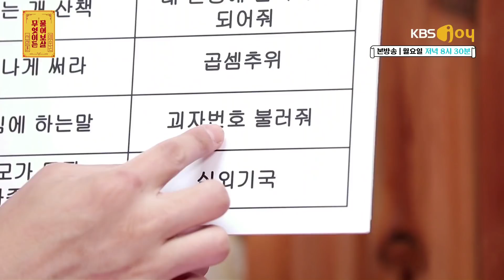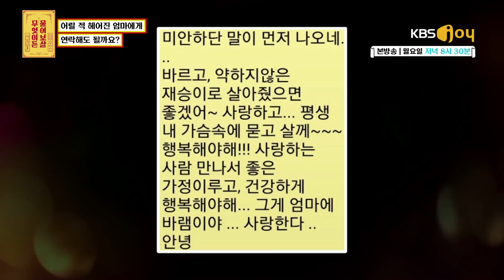[무엇이든 물어보살] - Full 영상(81회)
*매주 수 Full버전 동영상이 업로드 됩니다*

[물어보살 81화]

*MC*
-서장훈
뛰어난 선견지명으로 사람을 꿰뚫어보는 지혜의 신.
연애, 진로 고민에 특화! 따뜻한 조언을 주는 해결사.

-이수근
산전수전 겪으며 살아 남은 예능의 신.
어떤 고민에도 유쾌한 웃음과 해답을 주는 해결사.

선녀 보살 서장훈과 동자 이수근이 꽉 막힌 속을 확!! 뚫어 줄
신통방통 해결책을 드립니다.

매주 (월) 오후 8시 30분 방송